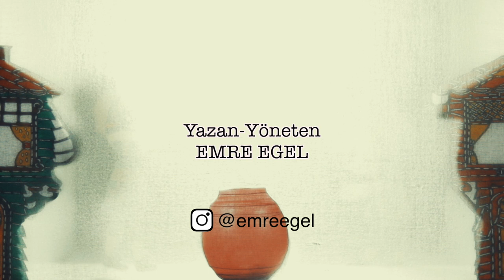Karagöz Hacivat " Ne Var Bunun İçinde" | Komik, Güldürü | Gölge Tiyatrosu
Sizi aramızda görmek çok güzel. Eğlenceli, komik ve sizi güldür eceğini umduğum bu bölümde Hacivat birisinden kaçmaktadır ve Karagöz'den yardım ister. Karagöz, Hacivatın su küpüne saklanmasını söyler ama durum hiç bekledikleri gibi gelişmez. olaylar hiç beklenmedik bir sona doğru ilerler Tabi ki devamı videoda :)
Karantina günlerinde bir ramazan geçiriyoruz ve çocuklarımız evlerde kalmak zorunda. Bizde dedik kimse Karagöz Hacivat'dan mahrum kalmasın.Kendi imkanlarımız yettiği kadarıyla,  Hacivat ile Karagöz, Ramazan eğlencesi denince akla gelen vazgeçilmez karakterleri, her akşam saat 19.00 da yeni bir bölüm ile sizinle olsun. Amacım biraz olsun sizleri eğlendirmek ve güldür mek Daha önce izlemediğiniz özgün, eğitici, eğlenceli ve komik hikayeler. Daha önce izlemediniz çünkü yeni yazdım :) Geleneksele bağlı kalarak gerçek perdede oynatıp çektim. komik ve eğlenceli bir video olması için uğraşıyorum. Umarım yüzünüzü güldürür eğlenceli vakit geçirmenizi sağlar. 30 gün boyunca her akşam yeni bir bölüm yayınlamayı planladım  :)

Yazan, Yöneten, Seslendiren : Emre EGEL
Hacivat - Karagöz Tasvirleri (kuklaları): Orhan Kurt (Muhteşem yapılmış Karagöz ve Hacivat tasvirlerinin yaratıcısı büyük usta Orhan Kurt'u saygı ve özlemle anıyoruz)
Ev Tasvirleri :Hüseyin Dilan (Hoş görülü ve koca yüreği için Sonsuz teşekkür ederim)
(Videodaki ev görselleri, Karagöz sanatçısı Hüseyin Dilan 'a aittir. Ramazan süresince videolarımızda kullanabilmemiz için kendisinden izin alınmıştır. Kendisi bunun için herhangi bir ücret talep etmemiştir.)
Hacivat Karagöz 28.Bölüm #28